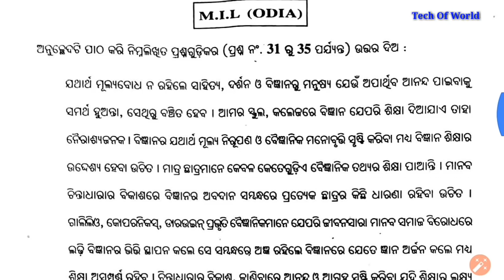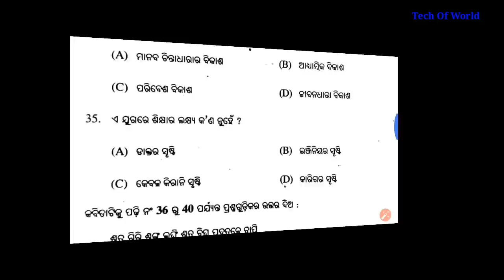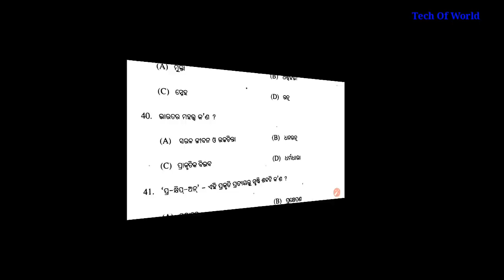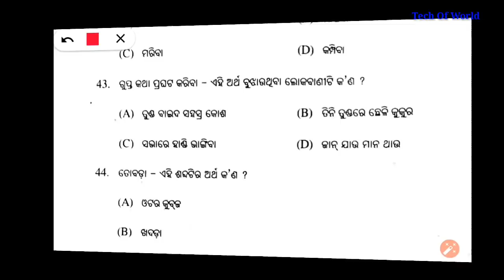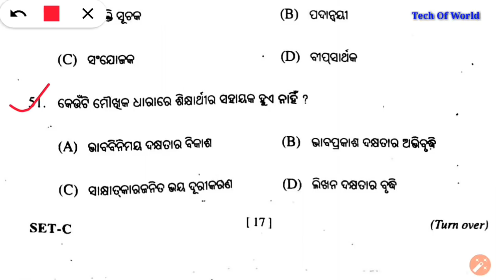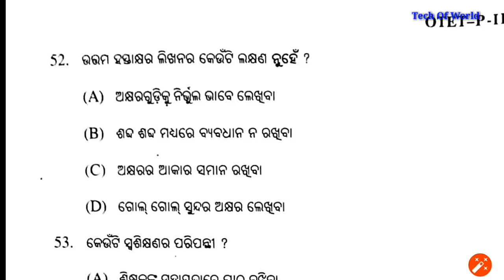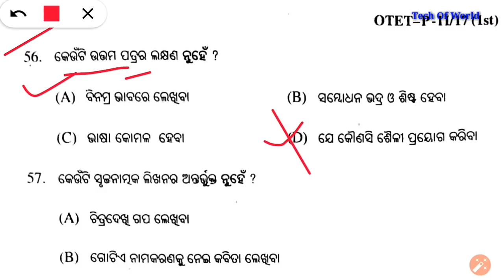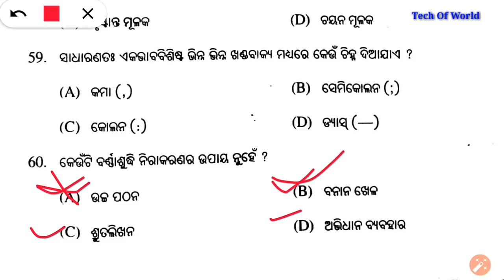OTET Previous Year 2017 Odia Paper - 2 !! OTET Paper 2 Questions !! OTET Questions 2018 !! OTET 2018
1-RAILWAY Best Books -(Group D & NTPC)